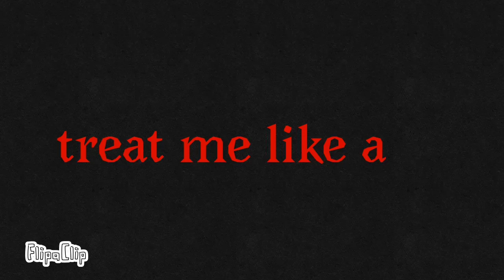Queen meme 💖🖤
I hope ya'll like it 💖

☄️𝕥𝕚𝕞𝕖 𝕥𝕒𝕜𝕖𝕟:ⓘⓓⓚ☄️

☄️𝕒𝕡𝕡𝕤 𝕦𝕤𝕖𝕕:ⓕⓛⓘⓟⓐⓒⓛⓘⓟ,ⓨⓞⓤⓒⓤⓣ☄️

☄️𝕗𝕡𝕤 𝕦𝕤𝕖𝕕:3☄️

☄️𝕡𝕣𝕠𝕕𝕟𝕖𝕤𝕤:8/10☄️

☄️𝕔𝕒𝕣𝕒𝕜𝕥𝕖𝕣𝕤 𝕦𝕤𝕖𝕕:ⓑⓔⓛⓛⓐ,Ⓓⓐⓝⓘ,Ⓛⓘⓩⓩⓨ,Ⓟⓐⓣⓒⓗⓨ☄️

🆂🆄🅱︎ 🅲🅾︎🆄🅽🆃 : 1,1k aaaaaa🙀